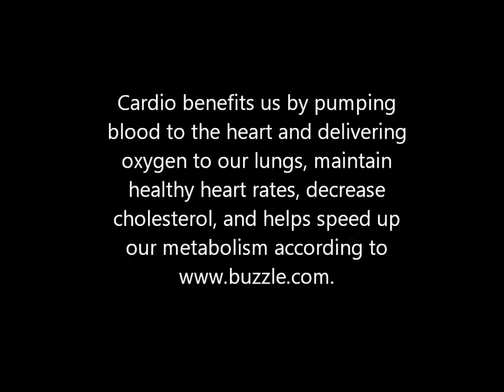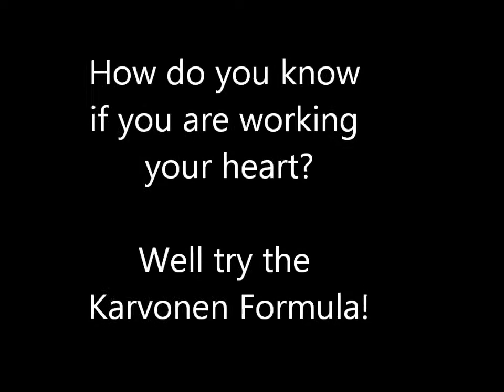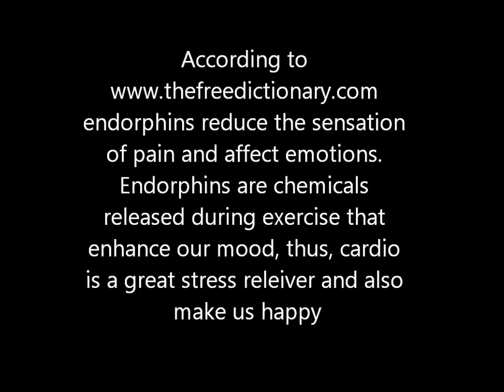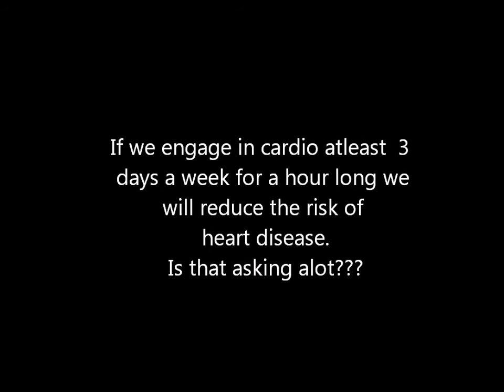Per 1 Cardio